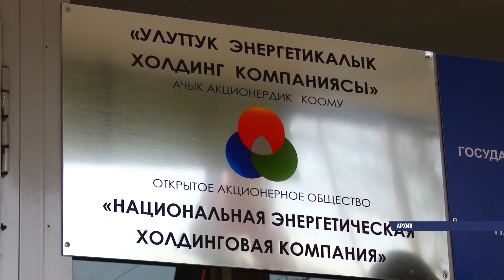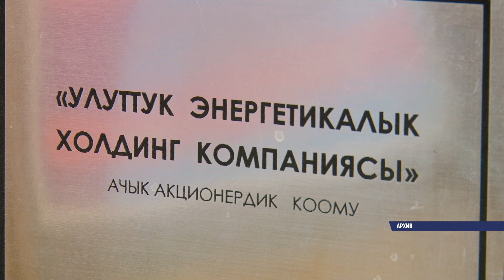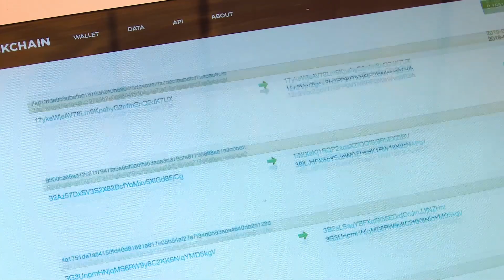Финполиция эмне үчүн майнинг-фермалардан, биткоиндерден коркот? \\ 18.07.2019 \\ Апрель ТВ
Жакында Финполиция бюджетке 200 миллион сомго чукул зыян алып келген майнинг-ферманы аныктады. Жогорку технология чөйрөсүндө санариптик акча катары саналган криптовалюта боюнча мыйзамсыз ишкердикти жүзөгө ашырган кылмыштуу топ баш калаадан колго түшүрүлгөн.
Майнинг-ферма электр энергиясы менен ортомчулар аркылуу камсыздалган. Мыйзамсыз электр жарыгын саткан компания былтыр 21 млн. сом киреше таап, салык төлөгөн эмес.
Финпол өтө кооптуу деп атаган майнинг-ферма жана криптовалюта деген эмне өзү?